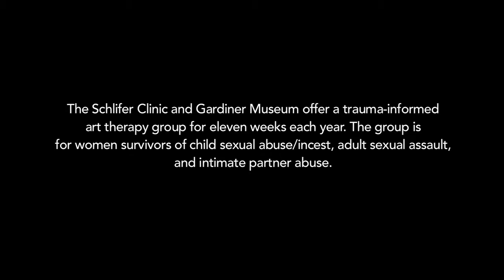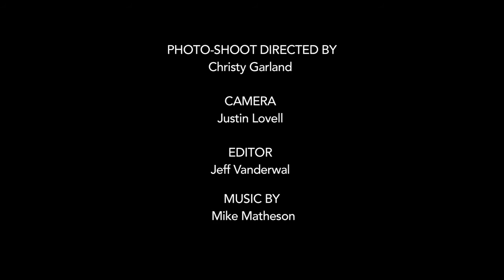Gardiner Museum & Barbra Schlifer Clinic - Hope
Transformation by Fire: Women Overcoming Violence Through Clay

A Feature Exhibition Presented by the Barbra Schlifer Commemorative Clinic and the George R. Gardiner Museum of Ceramic Art

For the last ten years the Gardiner Museum and the Barbra Schlifer Commemorative Clinic have partnered to offer an engaging series of Art Therapy groups for women who have experienced violence. Since 2003, clients of the Schlifer Clinic have worked with a professional artist (Susan Low-Beer) and an art therapist (Suzanne Thomson) in the Museum's clay studios to sculpt their trauma narratives in clay, transforming their pain and reconnecting with their resilience and strength. In 2013 these Art Therapy groups will culminate in a landmark exhibition, Transformation by Fire, designed to raise public awareness about violence against women in a sensitive, informed and compelling way, and to provide accessible and inspiring real life role models for anyone who has either experienced or witnessed violence.